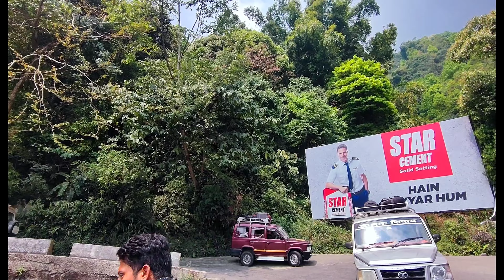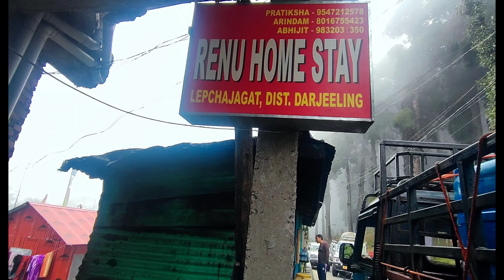Lepchajagat | Lepchajagat darjeeling |Lepchajagat tour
Lepchajagat darjeeling | Lepchajagat tour | lepchajagat

We went to  Sandakphu in April,2023 . This vlog is about day 1 of our tour . Hope you'll like it.